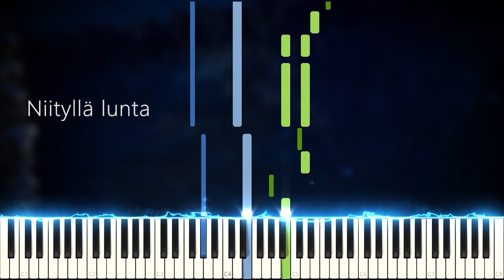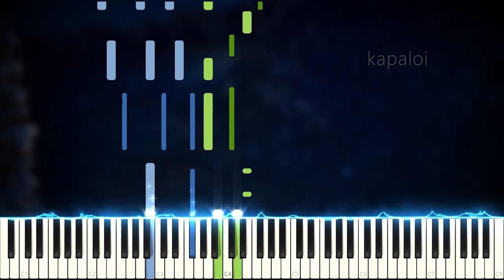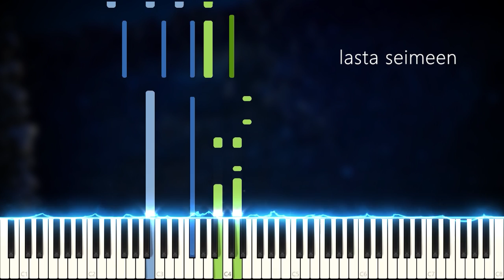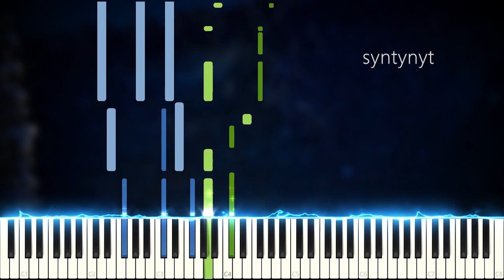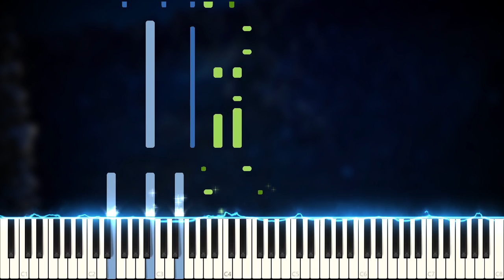Tulkoon Joulu - EASY PIANO TUTORIAL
Joulu alkaa pikkuhiljaa lähestymään! Tein pyynnöstänne helpon tutoriaalin kanavani tokasta videosta! Eli joululaulusta nimeltä "Tulkoon Joulu"!

Tein jälleen videolle efektejä, ja lisäsin myös sanat, jos jotain kiinnostaa niitä samalla lukea :) Jos luet tätä deskiä, kato video loppuun asti, biisin lopetus on mielestäni tosi siisti!

★ Teen myös tilaustyöstä midejä/tutoriaaleja/piano covereita (9,90€ - 14,90€)! Ole rohkeasti yhteydessä sähköpostin tai instagramin kautta ja kerro mihin tarvitset apuani! Autan enemmän kuin mielelläni :)) ★
🤓 Tietoa nörteille:
          Tahtilaji: 6/8
          Sävellaji: A-Duuri
📗 Lyrics:

Niityillä lunta, hiljaiset kadut.
Taakse jo jäänyt on syksyn lohduttomuus.
Muistojen virta, lapsuuden sadut.
Sanoma joulun on uusi mahdollisuus.

Joulu on taas, riemuitkaa nyt lapsi on meille tänä yönä syntynyt.
Tulkoon toivo kansoille maan,
pääsköön vangit vankiloistaan.
Uskon siemen nouskoon pintaan,
olkoon rauha loppuumaton.

Joulu on taas kulkuset soi,
jossakin äiti lasta seimeen kapaloi.
Tulkoon juhla todellinen,
tulkoon Jeesus herraksi sen.
Tulkoon rakkaus ihmisrintaan, silloin joulu luonamme on.

Tahtoisin päästä paimenten mukaan,
unohtaa kiireen ja melun rasittavan.
Aamu kun koitti, tiesikö kukaan,
tuo ensi joulu sai muuttaa historian.

pääsköön vangit vankiloistaan.
olkoon rauha loppuumaton.

Ikuisen joulun, jos tahdot löytää,
syndämes avaa ja kohtaat vapahtajan.
Et löydä kultaa, juhlapöytää,
löydät vain seimen ja tallin koruttoman.

pääsköön vangit vankiloistaan.
olkoon rauha loppuumaton.